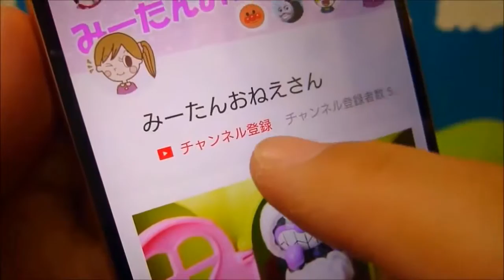♯16みーたんおねえさん人気まとめ アンパンマン だだんだん 恐竜 ベビーブック ガブガブわにさん ＵＦＯキャッチャー かぎパズル